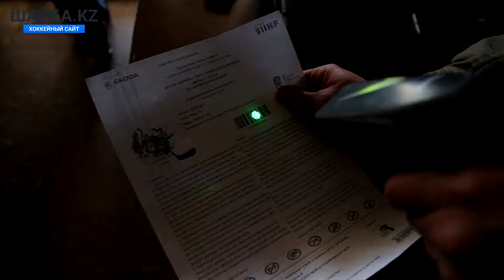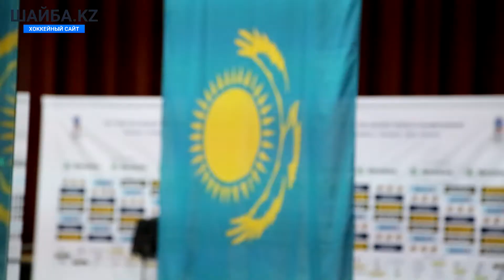Хоккей, чемпионат мира в Киеве. Модель Александра Тисленок первый раз на хоккее. Пятый выпуск.